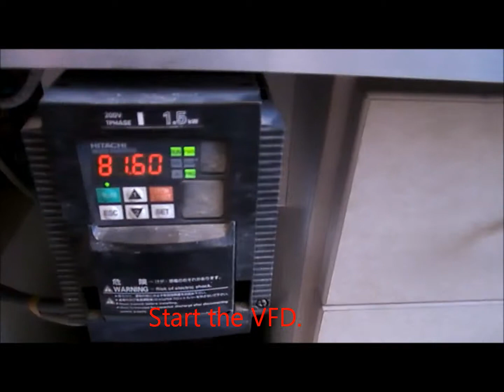060 parts cut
A look at cutting .060 Thunder Bird parts and then bolting them together.